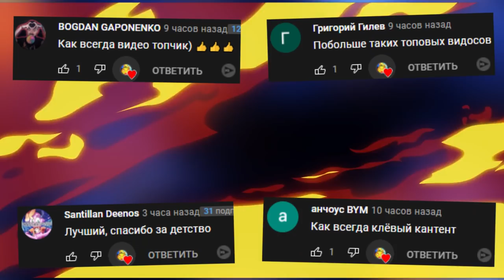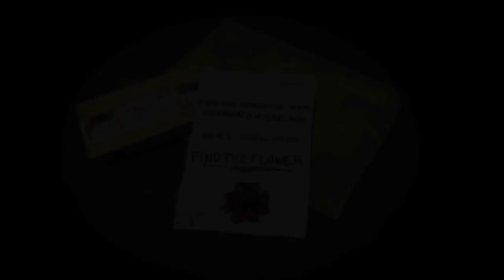МОЖНО ОБОСРАТЬСЯ ОТ СТРАХА #1 ► Poppy Playtime